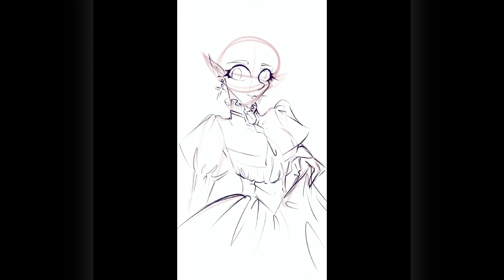Speedpaint: Cesia from Dragon Knights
It’s been a hot minute. I don’t have another song cover up yet, but I do got a lovely speedpaint for ya! Today I’m drawing Cesia from the manga Dragon Knights (Dragon Kishidan) by Mineko Okami. I’m gonna try to post more semi-regularly from now on.